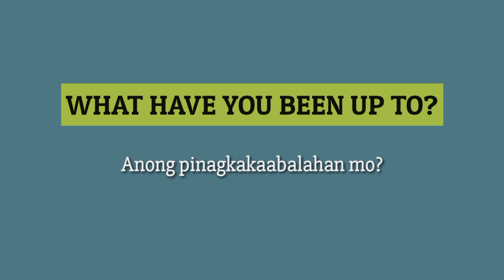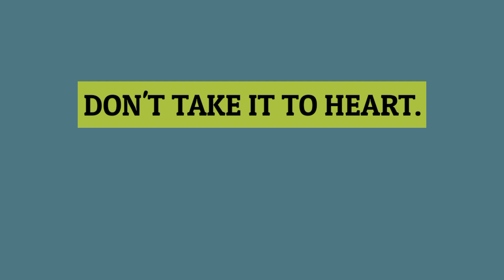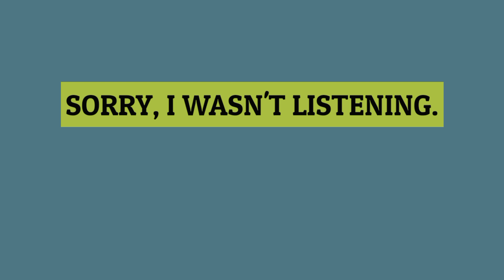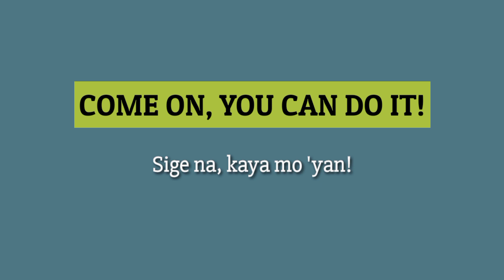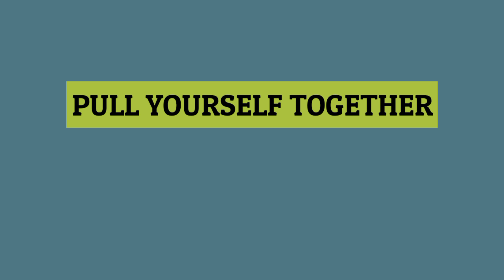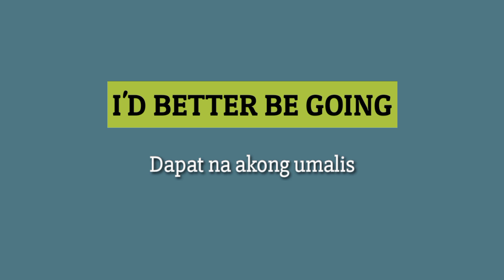40 BASIC ENGLISH PHRASES FOR BEGINNERS (Translated in Tagalog)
Related terms:

English-Tagalog Dictionary

Tagalog expressions

Filipino language

Tagalog Tutorial

English tagalog